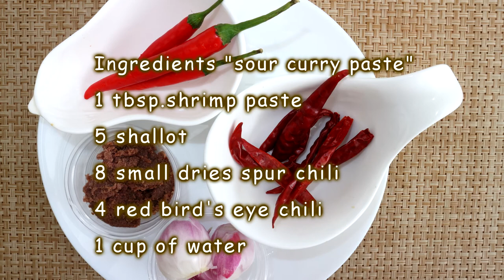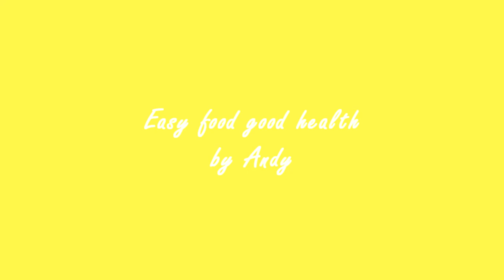สายบัวแกงส้มกุ้ง Sour soup with lous stems&shrimp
วิธีทำสายบัวแกงส้มกุ้ง Sour soup with lous stems&shrimp
รายละเอียดเพิ่มเติมติดตามได้ที่เพจ